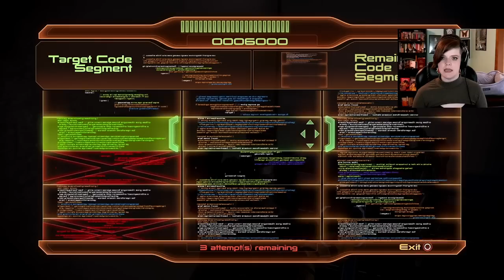Hellooo Thane! (The Assassin) | Mass Effect 2 Legendary Edition Part 11 | First Playthrough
Hey darlings, welcome back to my first playthrough of Mass Effect 2 Legendary Edition! In part 11, Shepard returns to Illium again to find her next crewmate. She's on the hunt to recruit The Assassin, who is currently hunting someone high up the food chain, who is doing everything in her power to stop him from finding her.

0:00 Intro / Crew check-in
19:59 Illium - The Assassin
42:32 Daroth and Shelum
1:06:24 Meet Thane / More check-ins